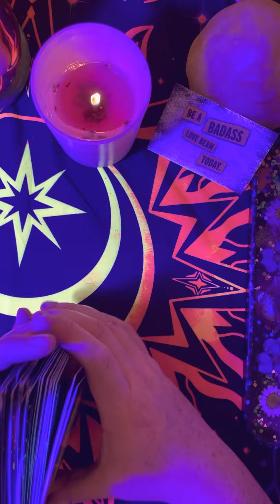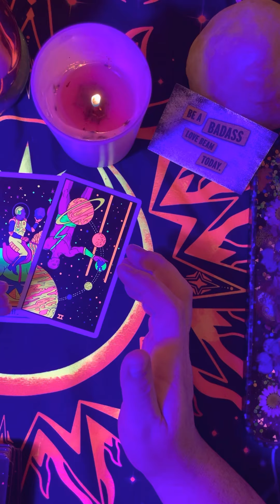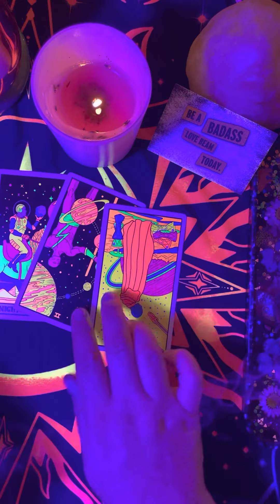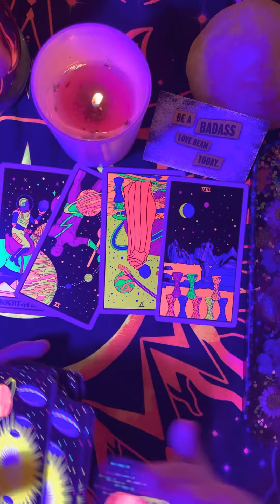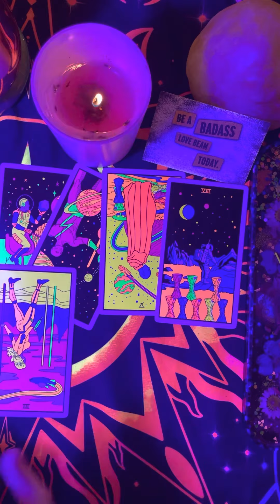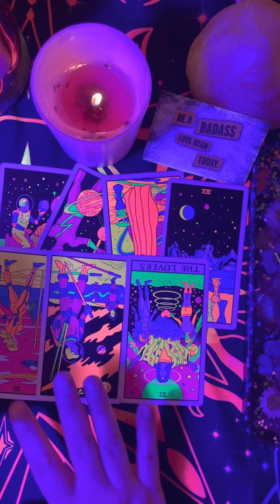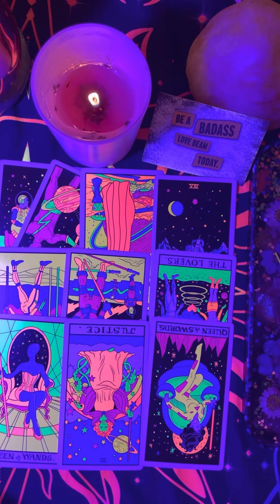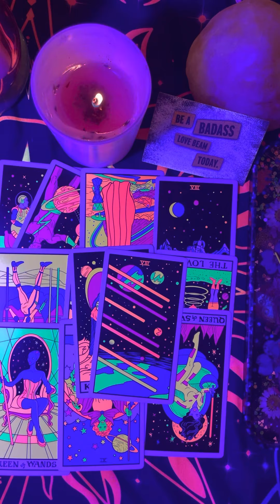♋️ Cancer ♋️ you’re keeping your energy in the right direction!